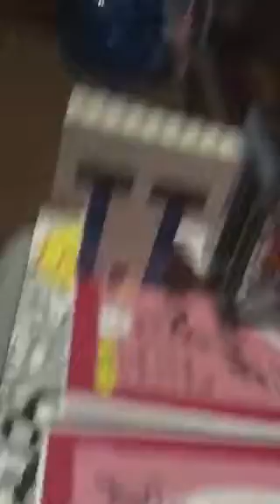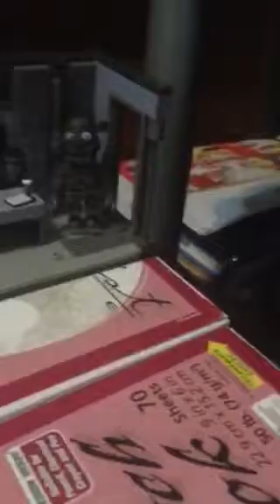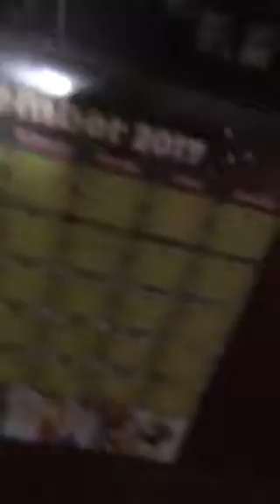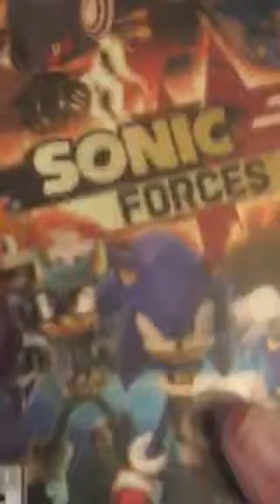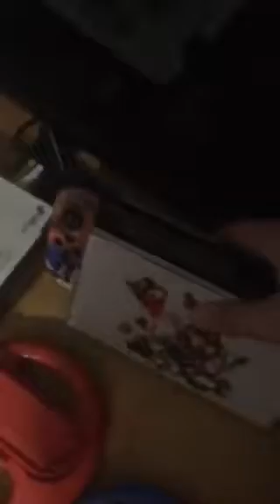All Christmas Presents 2017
3 DAYS AFTER CHRISTMAS I’m doing this